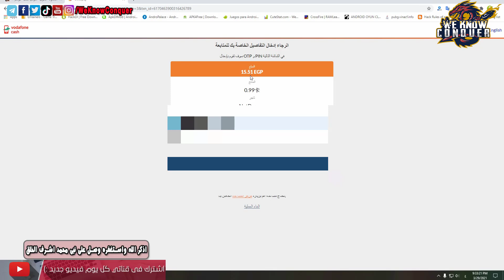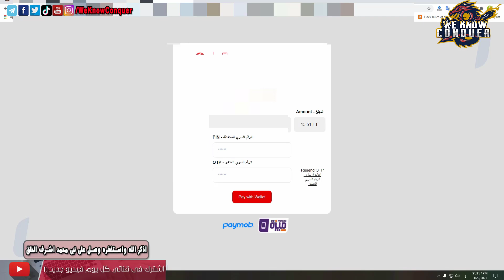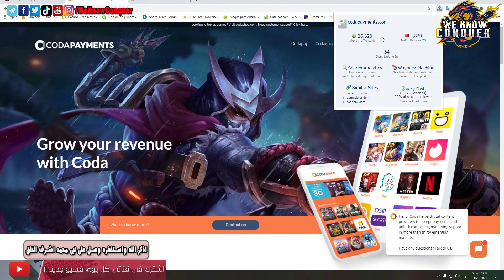شرح كيفية شحن CPS لكونكر اون لاين للكمبيوتر والموبايل - عن طريق الموبايل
- تحميل كونكر اون لاين للكمبيوتر- تحميل Client وكيفية تحميل الباتشات - احدث اصدار
لا تنسى زيارة موقعنا
تابعنا يومياً للمزيد من الشروحات